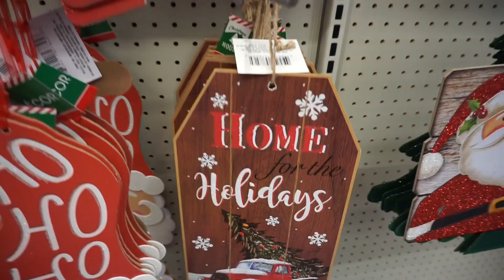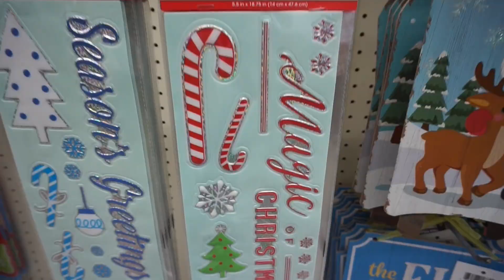DOLLAR TREE CHRISTMAS 2018 WALKTHROUGH 🎄❤️🎅🏼🎁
Hey friends! Today I'm sharing a quick little walkthrough of the Dollar Tree Christmas 2018 decor! You guys know how much I love saving money, so this year I was super impressed with the stuff at Dollar Tree.

I'm a motherhood and lifestyle blogger/youtuber and momma of an 11 month old baby girl! Just trying to juggle this thing called adulthood :)